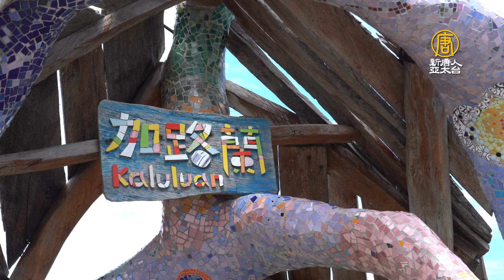台11線東海岸藝術節開跑 沿途都有小確幸